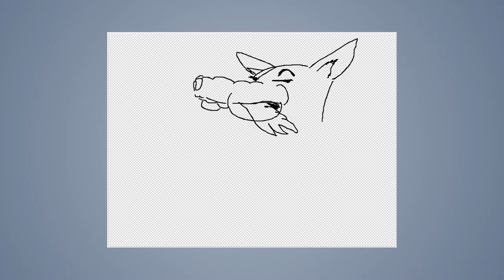Speed draw #81: Jack, have you seen Fuffy?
JAB-2014